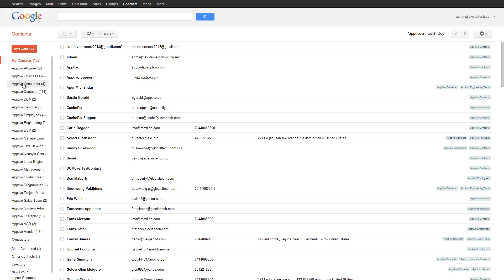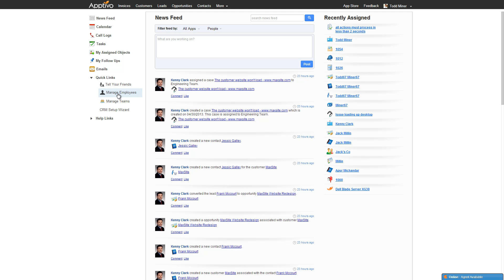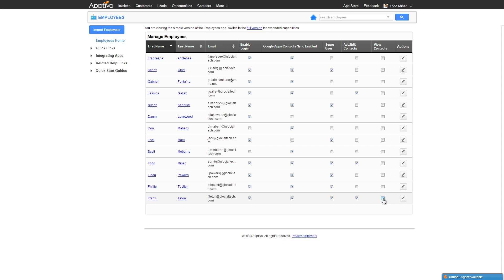Apptivo - Google Apps Contacts Sharing Roles & Sync Settings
This video covers the security role and Google Apps contact sync settings for the Apptivo contacts sharing application.  If you have just set up a new user to share contacts with in Gmail, or if you are having problems with missing contacts for certain users, this video will help.

If an employee does not have the proper security roles in Apptivo, or if they do not have the contact sync enabled, then they will not see a complete list if shared contacts in Google.  You'll want to assign them a role to view the contacts, and then everything will sync over.

This video will solve the following problems:
(1) My employee does not see the "Apptivo Contacts" or "Apptivo Employees" groups in Google Contacts
(2) My employee sees both groups, but the "Apptivo Contacts" group is empty, while "Apptivo Employees" has contacts.

This page includes additional troubleshooting guides for other problems.